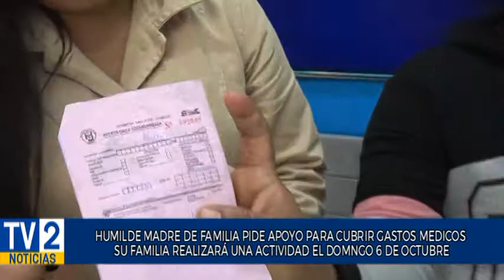6 HERMANAS PIDEN AYUDA